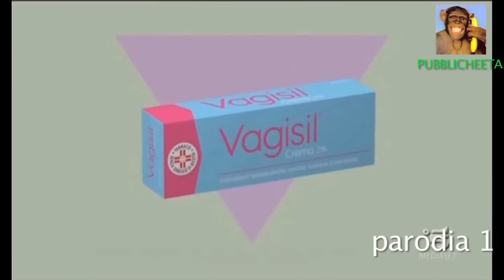PUBBLICHEETA Gratta la Formaggia vs Vagisil Crema (prova parodia pubblicità)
Pubblicheeta è una prima prova di un video che gioca con l'irrealtà delle pubblicità che ci propongono in tv. Pubblicità con ambientazioni e rapporti inverosimili che a mio parere portano a complessi esistenziali! Pubblicheeta...torniamo alle origini!